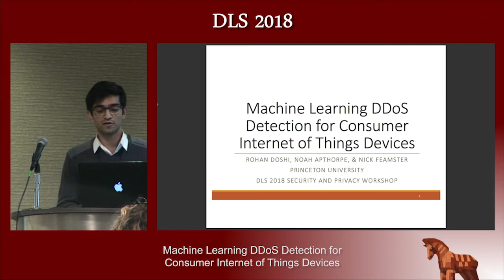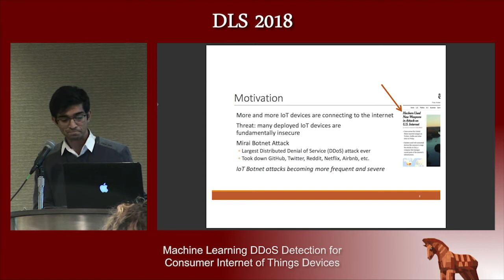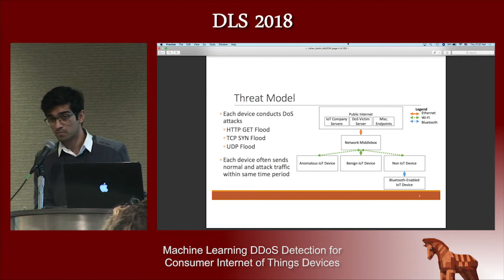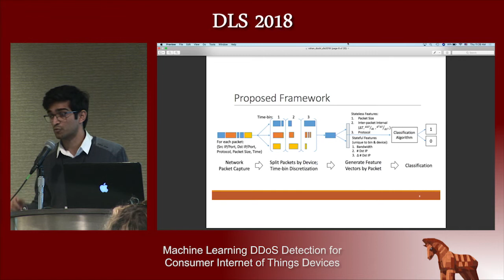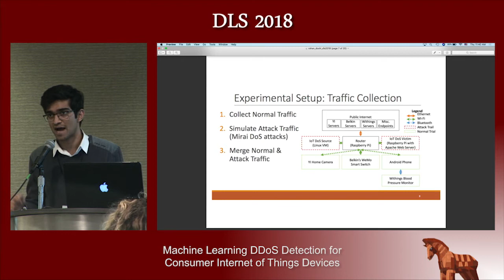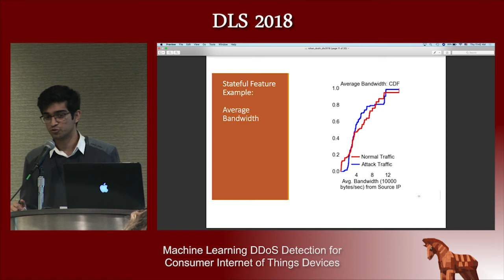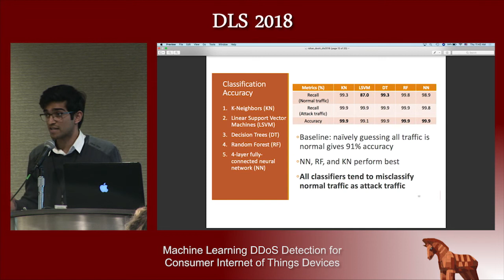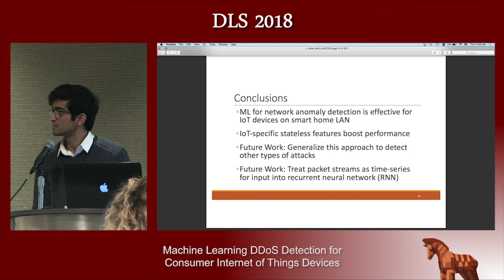Machine-Learning DDoS Detection for Consumer Internet-of-Things Devices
Rohan Doshi
Presented at the
   1st Deep Learning and Security Workshop
   May 24, 2018
   at the 2018 IEEE Symposium on Security & Privacy
   San Francisco, CA

ABSTRACT
An increasing number of Internet of Things (IoT) devices are connecting to the Internet, yet many of these devices are fundamentally insecure, exposing the Internet to a variety of attacks. Botnets such as Mirai have used insecure consumer IoT devices to conduct distributed denial of service (DDoS) attacks on critical Internet infrastructure. This motivates the development of new techniques to automatically detect consumer IoT attack traffic. In this paper, we demonstrate that using IoT-specific network behaviors (e.g., limited number of endpoints and regular time intervals between packets) to inform feature selection can result in high accuracy DDoS detection in IoT network traffic with a variety of machine learning algorithms, including neural networks. These results indicate that home gateway routers or other network middleboxes could automatically detect local IoT device sources of DDoS attacks using low-cost machine learning algorithms and traffic data that is flow-based and protocol-agnostic.